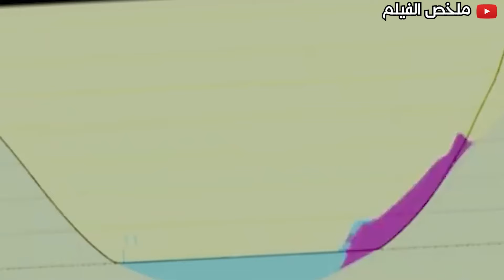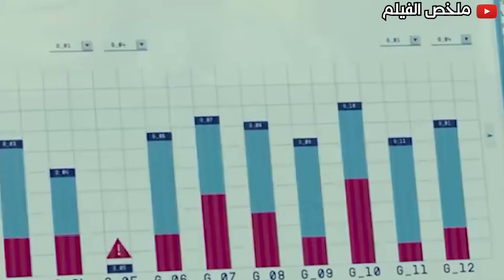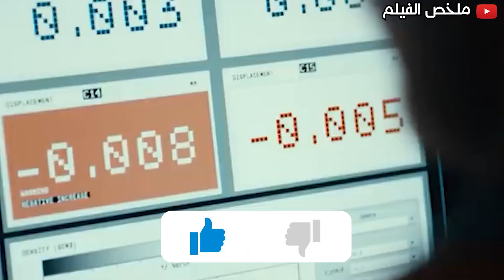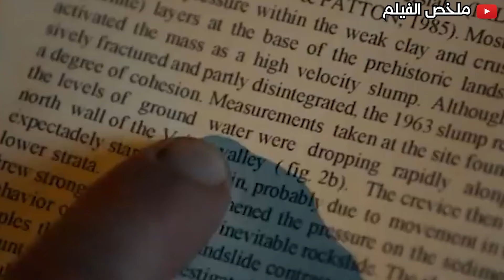بيبقى في قريه بيحصل فيها تسونامي قاتـ ل وبيكون عليه ينجو هو وعيلته ملخص فيلم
وقلنا رايك بشوف كل التعليقات 💬♥